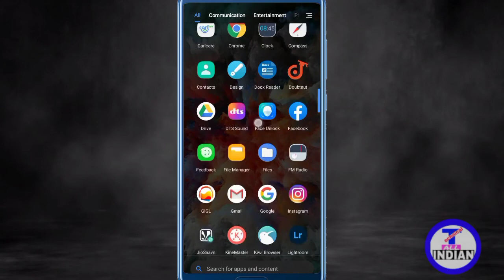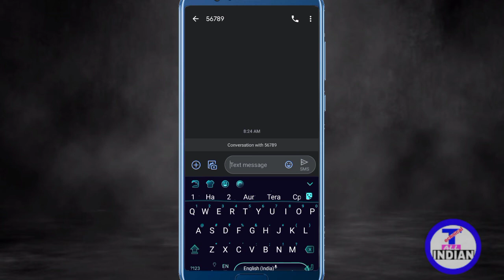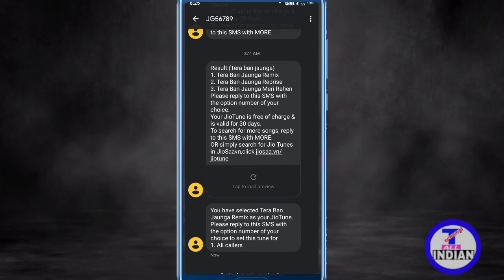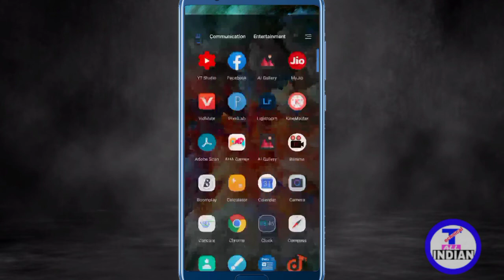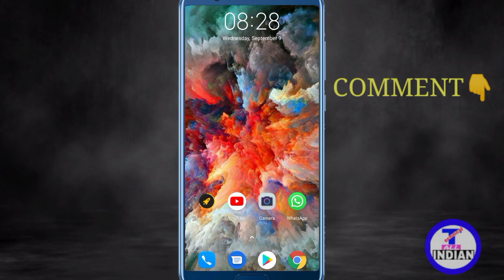Kisi bhi jio tune ko apni pasand ki jagah se kaise lagaye | Technical All Indian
Hi guys kaise ho jaise ki sab badhiya me lekar aa gya hu ek aur nayi dhamakedar video guys aaj ki iss video me. Mein aapko btaunga ki aap jio tune ko apni pasand ki jagah se kaise lagaye.. So guys video ko poora dekhe aur samjhe...

Aur ha jaise ki aap logo ko pta hai video kitne time baad aa rhi hai beech me kuchh problem ho gyi thi lekin ab jldi jldi aayengi videos so jude rehna channel ke saath..

To Jldi Se VIDEO ko LIKE👍Kardo
COMMENT💬me btao video kaise lagi koi problem ho to wo bhi bta skte..
SHARE👬KARO APNE DOSTO KE SAATH

Me milta hu agli video me tab tak ke liye..
         ByyyyyYyy